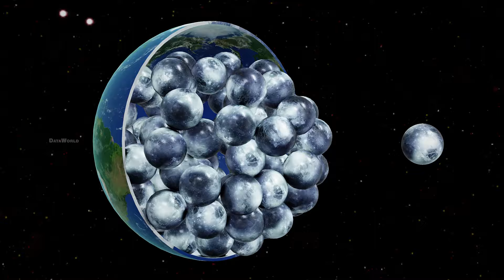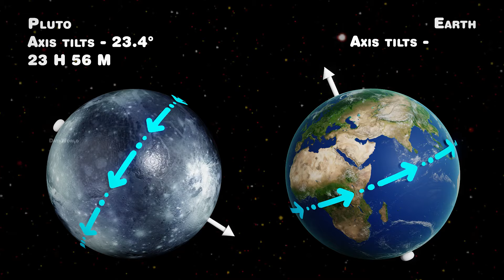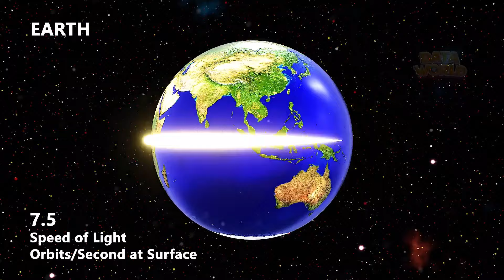Earth vs Pluto | How many Pluto can fit in the Earth? | Solar System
Data World TV channel of incredible comparisons videos for all countries in 3D.

Data taken from Google:

How many Pluto would be needed to match the weight of one Earth?

Earth
5.972 x 10^24 kg

Pluto
1.31 x 10^22 kg

Let's do the calculation:

Earth's mass: 5.972 x 10^24 kg
Pluto's mass: 1.31 x 10^22 kg

To find out how many Plutos are needed to match the weight of one Earth:

5.972 x 10^24 kg (Earth's mass) ÷ 1.31 x 10^22 kg (Pluto's mass) ≈ 455.7

So, approximately 456 Plutos would be needed to match the weight of one Earth!

How many Pluto can fit in the Earth?

Radius of Pluto: 1,188.3 km
Radius of Earth: 6,378 km

To find out how many Plutos can fit inside the Earth, we compare their volumes:

Step 1: Calculate Pluto's Volume
Radius of Pluto (r_Pluto) = 1,188.3 km
V_Pluto = (4/3) * π * (1,188.3)^3

Step 2: Calculate Earth's Volume
Radius of Earth (r_Earth) = 6,378 km
V_Earth = (4/3) * π * (6,378)^3

Step 3: Ratio of Volumes
Number of Plutos = V_Earth / V_Pluto = (6,378)^3 / (1,188.3)^3

Approximately 155 Plutos can fit inside the Earth.

Pluto
Axis tilts - 23.4°
23 H 56 M

Earth
Axis tilts - 23.4°
23H 56M

How Far Away Is Pluto from Earth?

Pluto: 1,188.3 km
Earth: 6,378 km

Approximately 5,900,000,000 km

The numbers you provided (1,188.3 km for Pluto and 6,378 km for Earth) are the approximate radii of these celestial bodies, not their distance from each other.

**The average distance between Earth and Pluto is approximately 5.9 billion kilometers (or 5.9 x 10^9 km), or 3.7 billion miles.**

However, it's important to note that this distance varies significantly due to their elliptical orbits. At their closest, they can be about 4.28 billion kilometers apart, and at their farthest, around 7.5 billion kilometers.